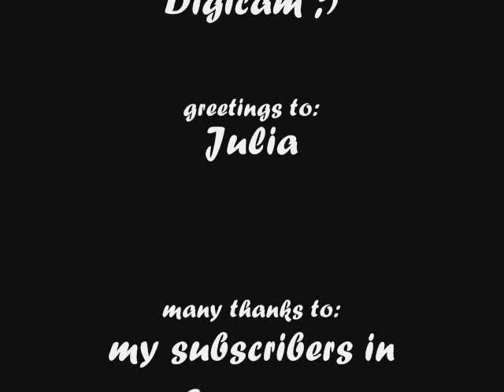Whitsunnday Islands Sailing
Mitten im Semetser hatte ich eine Woche Ferien und die habe ich genutzt um auf die Whitsunnday Islands zu fliegen und dort einen Segelturn mit Tauchen am Great Barrier Reef zu machen.